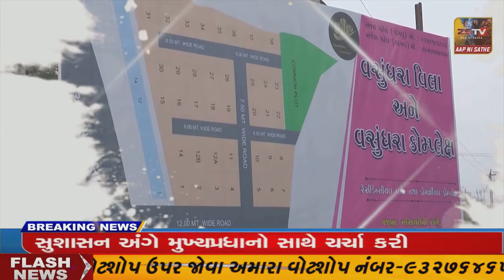કેવડીયા ટેન્ટ સીટી-૨ ખાતે યોજાયેલો દ્વિ દિવસીય સેમિનાર સંપન્ન